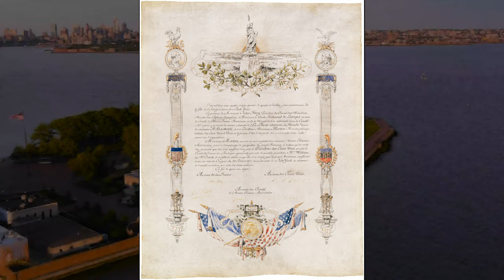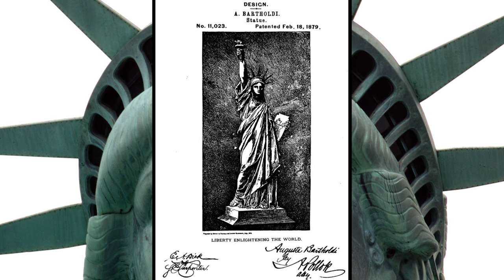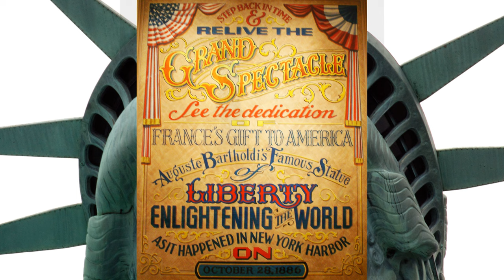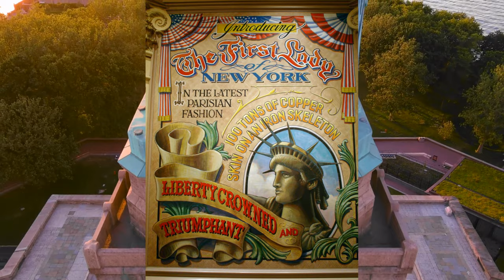LA ESTATUA DE LA LIBERTAD. Ofreció la bienvenida a millones de inmigrantes a comenzar una nueva vida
Este maravilloso monumento situado en Nueva York, era lo primero que millones de inmigrantes vieron al llegar a Estados Unidos.
La estatua de la libertad es un monumento impresionante, su historia y significado trascienden las barreras entre los países. Le dio la bienvenida a millones de inmigrantes que salieron de sus países de origen, en busca de un mejor futuro.

Después de la larga travesía por el océano atlántico, y con una maleta llena de sueños, estos inmigrantes europeos, veían a la distancia la luz de su faro, momento que seguramente era supremamente emotivo y lleno de esperanza para estas personas.
Algunos relatos cuentan que muchos de estos inmigrantes, rompían en llanto al ver la estatua de la libertad, sobrecogidos por la esperanza de un nuevo comienzo en el nuevo mundo.
La estatua de la libertad es un símbolo para el mundo entero, su majestuosidad y significado, hacen de ella un monumento único.

Gracias especiales a  THE DRONALIST por permitirnos utilizar su video aéreo.
Special thanks to  THE DRONALIST for allowing us to use your aerial video.